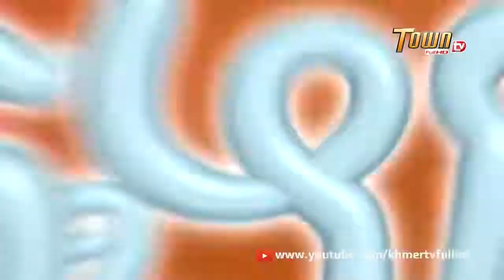សើចសប្បាយ ដូច្នឹងផងpart22 TOWN TV FULL HD YouTube